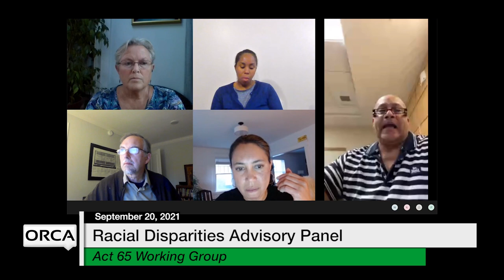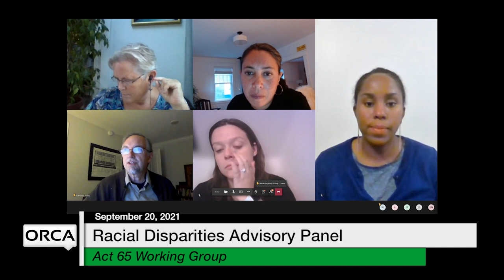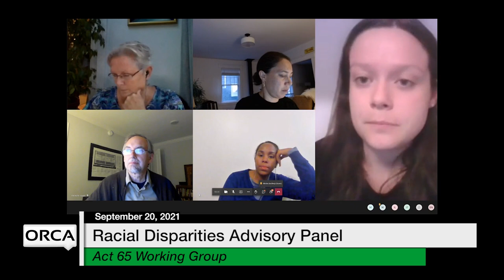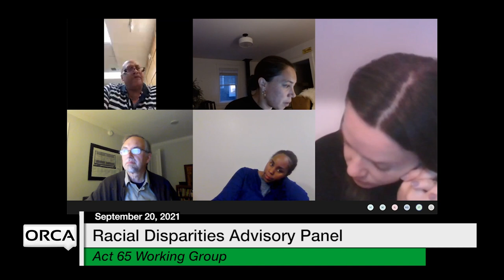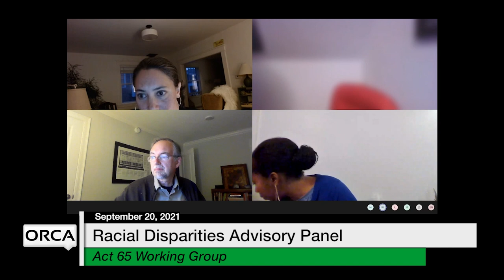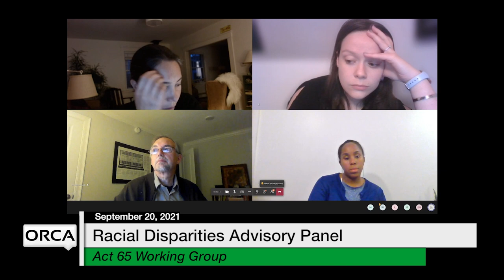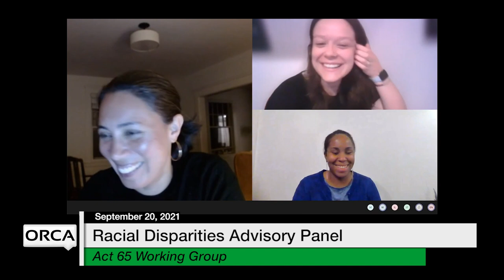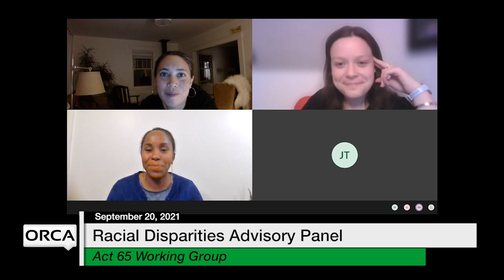Racial Disparities Advisory Panel - Act 65 Working Group 9/20/2021 [RDAP]